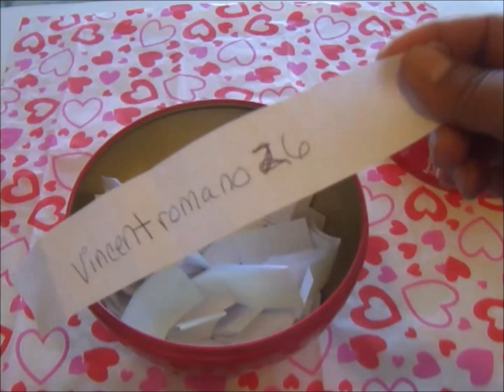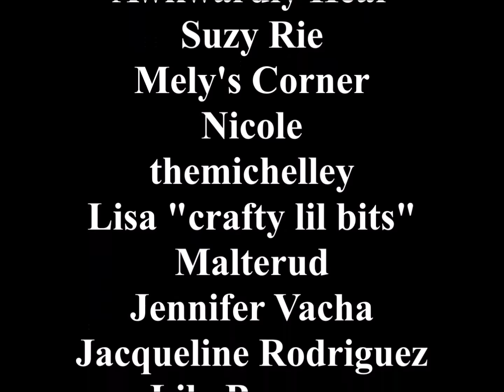Daiso Japan Giveaway Winner!!!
In this video, I draw the name of the winner for my first Daiso Japan giveaway! Thank you to everyone who took the time and entered my giveaway. I truly appreciate ALL of your comments. I've included a credit roll of all of the entrants at the end of this video, so be sure to keep watching. Thanks again! Have an awesome day!